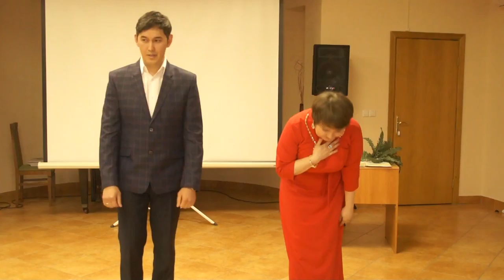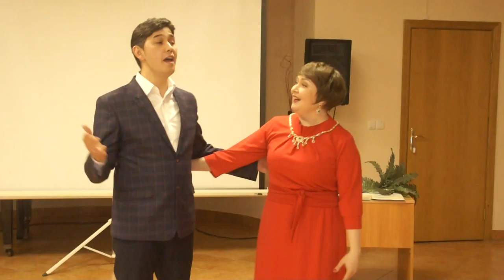Рами Гарипов: КАРИМОВЫ Луиза и Арсен 47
Рами Гарипова. Р.Г.. Б-тека №185 "Диалог культур"вечер памяти Народного поэта Башкортостана , лауреата Госпремии им.Салавата Юлаева Рами Гарипова. 12 фев, общественность Башкортостана добрым словом вспоминает имя и дела выдающегося поэта Рами Ягафаровича Гарипова, к-рый на протяжении всей своей не очень длинной творческой биографии защищал родной язык и литературу, свои принципы, которым он никогда не изменял. Его жизнь явл. еще одним подтверждением неоспоримого факта – чем крупнее творческая личность, тем трагичнее его судьба. При жизни Р.Г. не имел ни званий, ни наград. Высокое звание «Народный поэт Башкортостана», имя лауреата Госпремии им. С. Юлаева – все это пришло к нему уже после смерти и стало символом общенародной любви к поэту, который в непростые времена защищал право поэта творить на родном языке, обращаться к своему народу, говорить ему правду, пусть иногда и горькую. Р. Гарипов родился 12 фев 1932 г в деревне Аркаул Салаватского р-на Башкортостана. Его отец, Ягафар Мухаметрахимович, возглавлял в Аркауле сельсовет, затем колхоз. С началом войны он уходит на фронт вместе с коммунистами-добровольцами Салаватского р-на и в феврале 1943 г погибает в тяжелых боях под Сталинградом. Мать, Гюльмарьям Хизбулловна, остается одна с четырьмя детьми, старшим из которых был Рами. В военные и послевоенные гг ему приходилось пасти овец, коров, лошадей, косить сено наравне со взрослыми, проливать пот на уборке урожая, работать на лесоповале, сплавлять по бурной Юрюзани плоты. Свободные от домашних и колхозных дел часы Рами посвящал чтению. Правда, не мог засиживаться с книгами допоздна приходилось экономить керосин. Он постоянно рылся в книгах, оставшихся от отца, к-рый был передовым и образованным человеком, и вскоре в деревне не осталось ни одной книги, которую он бы не прочитал. Семилетнюю школу Рами окончил в Аркауле, затем учился в Уфимской средней шк. №9 (ныне-Башкирская республиканская гимназия №1 им. Р.Гарипова). Каким был Рами в детские гг? Вот отрывок из воспоминаний его школьного друга, летчика с 30-летним стажем Махмута Шафикова: «Это был тихий, серьезный мальчишка. Очень любил гуманитарные предметы, а вот к математике не лежала его душа. Литературу очень любил, читал много и «запоем». Прозвище у него было «Бабай». Это от уважения к нему, за то, что много знал, всегда к нему за советом обращались. Вместе мы решили в аэроклуб поступать, тогда каждый мальчишка летчиком мечтал стать. Прошли медкомиссию, летом летать начали. У Р.Г. в кармане летного комбинезона постоянно была записная книжка, в к-рой он часто делал какие-то заметки. Часто оставались ночевать на аэродроме, и тут, по ночам, читал он мне свои стихи…». Но не суждено было Р.Г. стать летчиком, подвело зрение, но человечество немного потеряло, оно получило замечательного поэта! В воспоминание об этих гг Рами написал стихотворение «Полет», в к-ром живут и его детская мечта о небе, и образное сравнение жизни человека с полетом, и страстное желание оставить светлый след в душе народа! Салава́т Юла́ев 262-летие героя Башкортоста́на. БКЦ "АҠ ТИРМӘ"